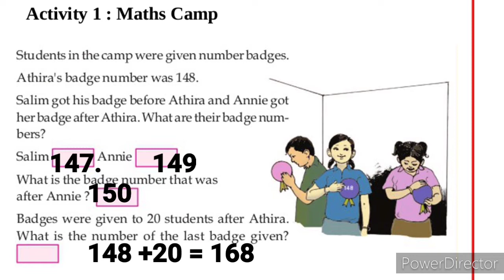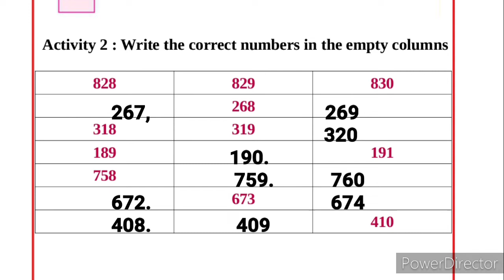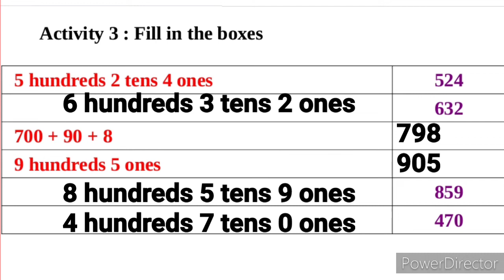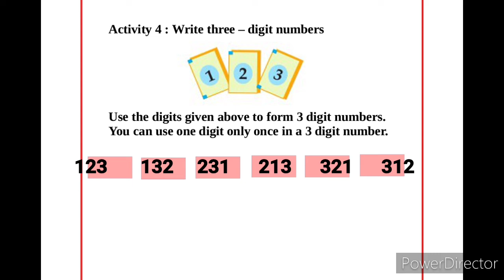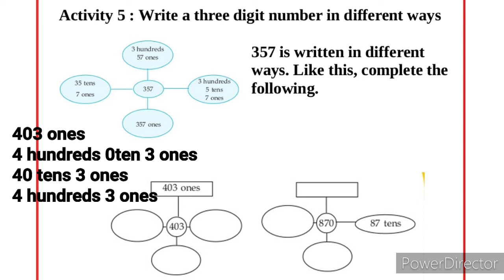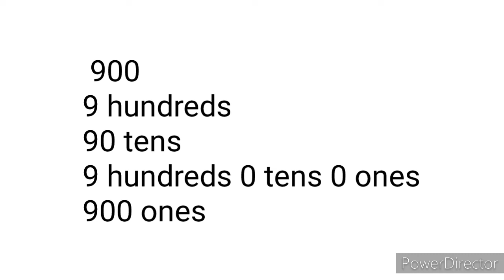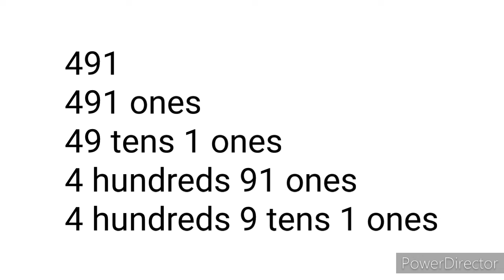Class 3 maths#unit 1/English medium#changayi vlog/ textbook page 11,12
maths camp
before and after numbers
write three digit numbers
Fillin the boxes
write the numbers in figures and words
write a three digit number in different ways

std 3 maths worksheet July 9

changayi vlog